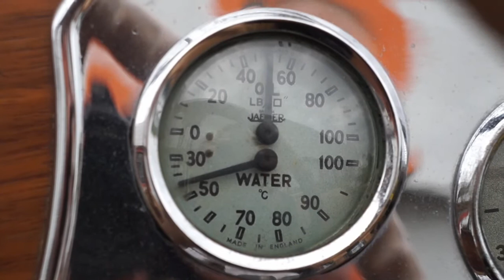MG TD 1953